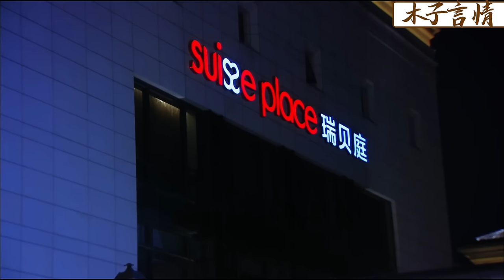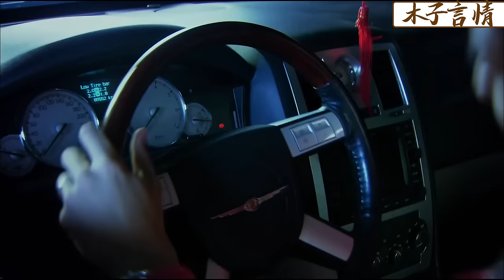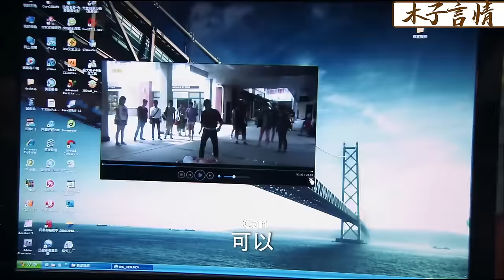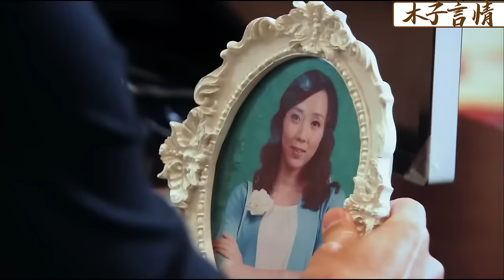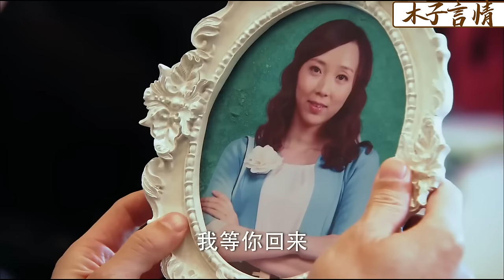【Full Movie】出軌丈夫以為離婚妻子沒人要，怎料妻子扭頭就和億萬總裁酒店約會，丈夫氣瘋了！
✪精彩推薦✪
TNL 44